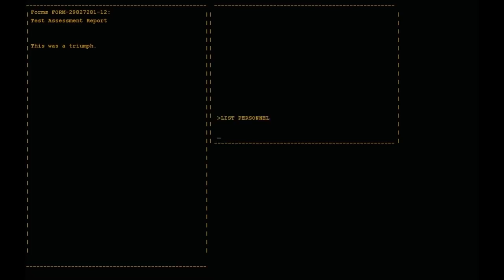De vetste game bosses ooit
Video game bosses zijn er in alle soorten en maten, maar de bosses in deze drie games steken letterlijk en figuurlijk met kop en schouders boven de rest uit!